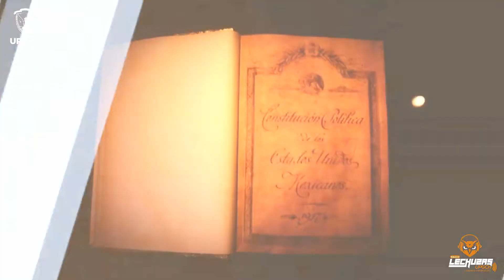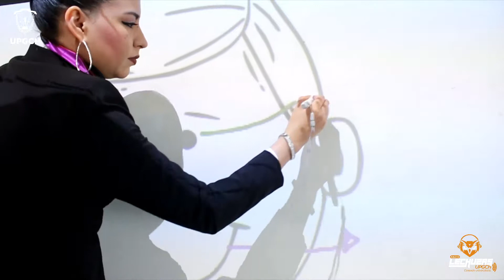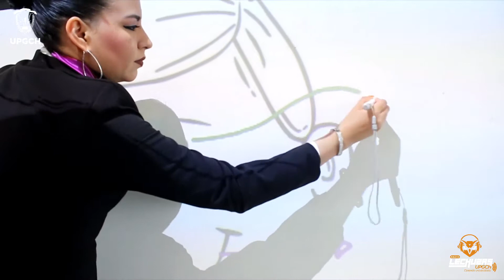Entre Themis y Némesis - Responsabilidad de los servidores públicos en relación a la tortura parte 2